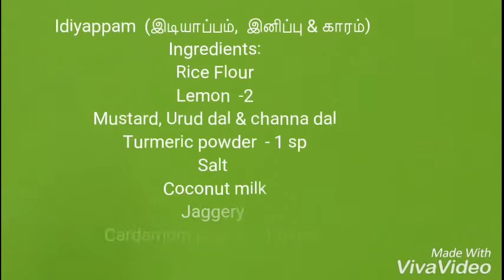Idiyappam ( இடியாப்பம் ,இனிப்பு &காரம்) by Mithila's Elite Kitchen.